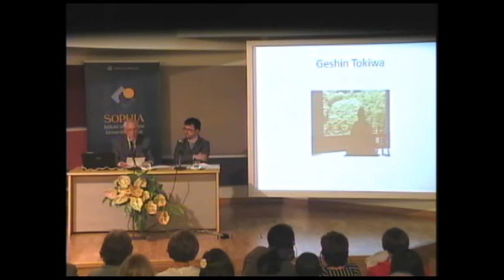Le "Cattedre di Sophia": Donald W. Mitchell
Donald W. Mitchell, professore emerito di Filosofia asiatica e comparata della Purdue University (Indiana - USA), ospite della seconda "Cattedra di Sophia" dell'a.a. 2013/2014, svoltasi il 16 maggio presso l'Auditorium di Loppiano.
Titolo della lectio: "Alla frontiera del dialogo cristiano-buddista".